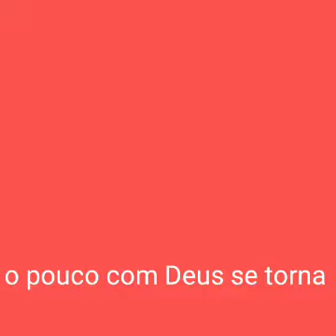mais amor menos julgamemto corrente do bem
amor ao proximo